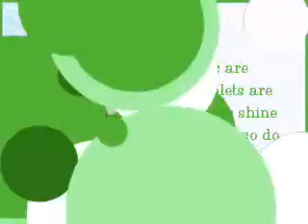Practicing at the arena with Dallas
I went to the arena today and brought Dallas. I tried poles on her for the first time and she did great! We also practiced some barrels. Just a good all around day today!